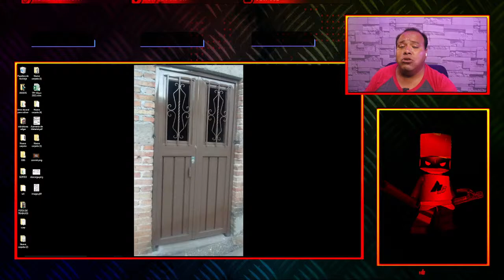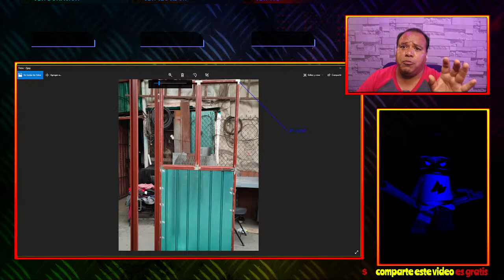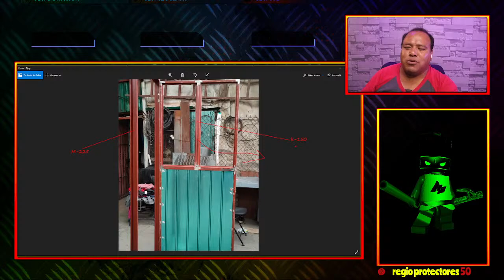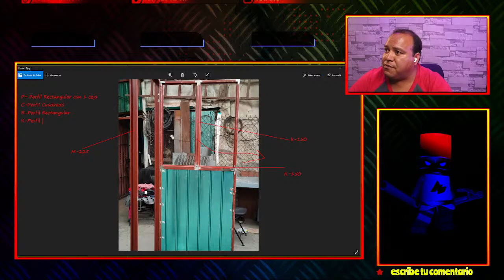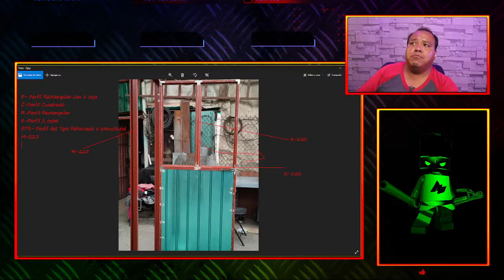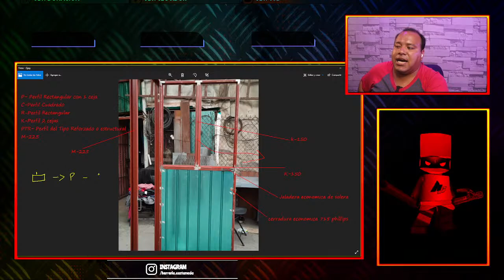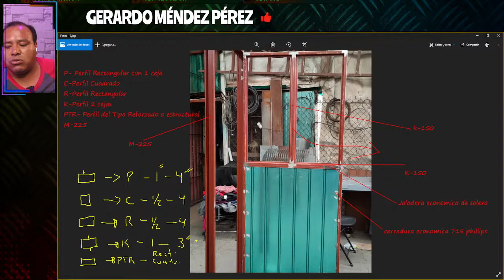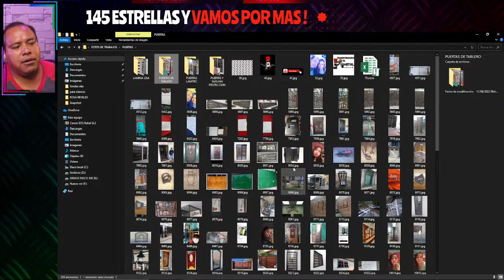Copia de Que perfiles usar en puerta principal ligera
Amigo proovedor te gustaria patrocinar nuestros Proyectos o que mostremos tus productos,Herramientas,accesorios aqui es lugar indicado no dudes en llamar a Herreria Castañeda para con gusto apoyar 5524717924 por wasap o mandanos un email
Para expertos herreros
Te invito a nuestras paginas donde encontraras un poco mas de nosotros:
PAGINA WEP 1
Nustro canal en face .